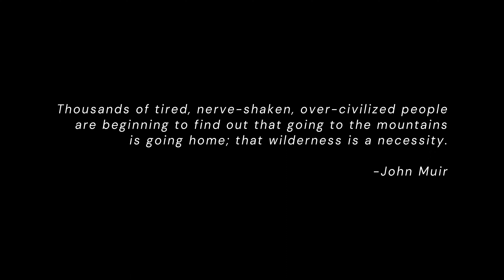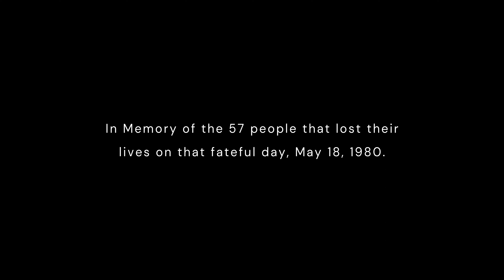Don't Miss Out on the Stunning Views of Mt. St. Helens from Coldwater Peak on the Boundary Trail.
In this video, I take you on a breathtaking adventure through the stunning Boundary Trail to reach the iconic Coldwater Peak overlooking Mt. St. Helens.

This journey begins with a challenging hike along the Boundary Trail, which offers breathtaking views of the surrounding landscape. I'll take you through the winding path, filled with lush vegetation, gorgeous wildflowers, and stunning views.

As we continue along the trail, I'll share my experiences and insights for hiking this memorable trail. I'll also provide helpful tips and tricks to make your hike easier and more enjoyable.

But the real highlight of this adventure is reaching the stunning Coldwater Peak. Or almost making it, in this case. This iconic landmark offers some of the most breathtaking views of Mt. St. Helens. You'll be awed by the panoramic views of the surrounding mountains, valleys, and lakes.

So, if you're looking for an unforgettable hiking adventure, join me on the Boundary Trail to Coldwater Peak at Mt. St. Helens. Don't miss out on this fun opportunity to explore a true jewel of the Pacific Northwest.

Trail Stats:
Length: 11.9 mi
Elevation gain: 2,785 ft
Route type: Out & back

Shop Oregon Made Shop
A marketplace for everything Oregonian.

Equipment Used:
GoPro HERO 10
Hohem iSteady Pro4 Gimbal

Thanks for following my channel. I'm so grateful for your support.

Please be safe and most of all have fun out there.
- Jessie